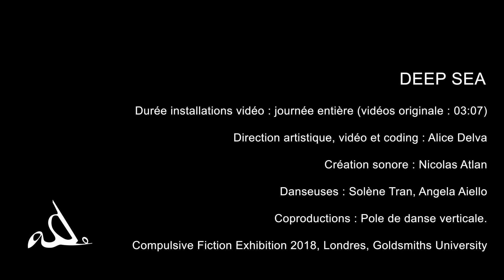Deep Sea Installation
Installation interactive pour Compulsive Fiction Exhibition, Goldsmiths University, Londres 2018.
Durée installations vidéo : journée entière (vidéos originale : 03:07)

Direction artistique, vidéo et coding : Alice Delva

Création sonore : Nicolas Atlan

Danseuses : Solène Tran, Angela Aiello

Coproductions : Pole de danse verticale